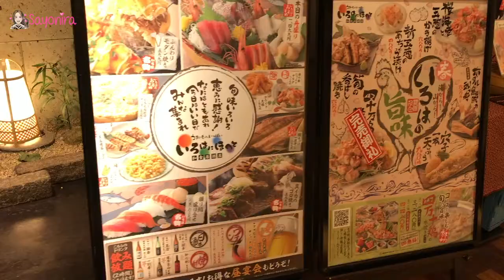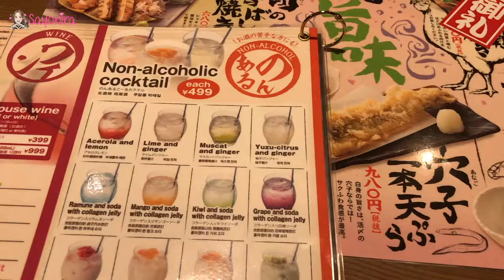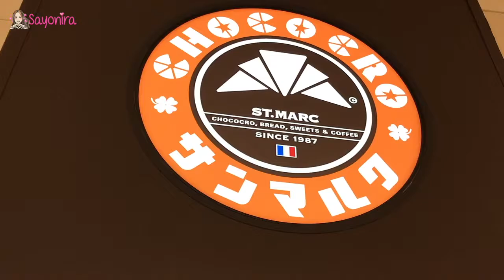TOKYO || EP 23 || Yaikss... Worst Dinner @ The World Trade Center!!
Most of the eatery places that I've been to in Japan have been wonderful experiences... until one day we went to have dinner close to Tokyo's The World Trade Center. I've never smelt sashimi this smelly before!!

One thing I've learnt though when choosing what to eat, don't go to a place where they serve every types of foods... on this case they serve yakitori, pasta, pizza, sashimi and lots more. Always go to a place where they specialising in one type of food.

Will you still join me?

I’m Sandra, a ‘Perinthian New-Kid-On-The-Blog’ (Perth, Western Australia) who loves to eat, travel and baby pink. I make vlogs on product reviews, food/travel experiences and everything else in between.